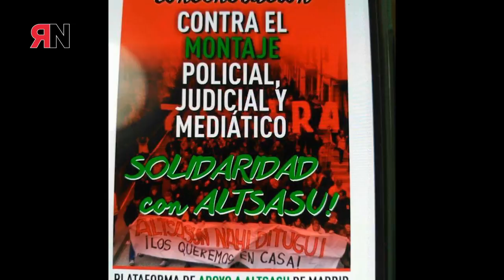Acto contra la criminalización de la protesta. 14-06-17.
Desde hace años estamos viviendo una escalada importante de la represión al movimiento social y sindical. Por eso hemos decidido realizar una denuncia pública con intervención de las afectadas y afectados y enmarcarlo en un acto llamativo y diverso por eso también habrá actuaciones musicales.

Intervendrá, Ermengol Gassiot, actual secretario general de de la Confederación Territorial de Cataluña al que se le piden 11 años de prisión junto con los otros del 27 y más por haber realizado un acto de protesta en la Universidad.

Se va a realizar un acto de denuncia del aumento de la represión a los movimientos sociales y sindicales.